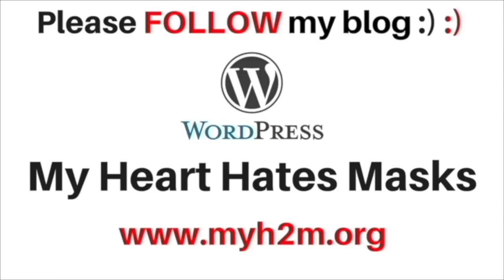YaJAMaNa - BaSaNNi ReaCTiON | M.O.U | Mr Earphones BC_BotM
( One Change )

Old version : Oh Come on Bro !! You gotta match with Chitti's speed

New Version : 2.0 Release aayiduchu le, seri Endhiran Recall pannikalaam... Here we go ..

5. BC_BotM - The Independent Artist

7. Hustler Hunt - Unidentified is now spotted

Like & Support :)

Follow & Support :)

Follow & Support :)